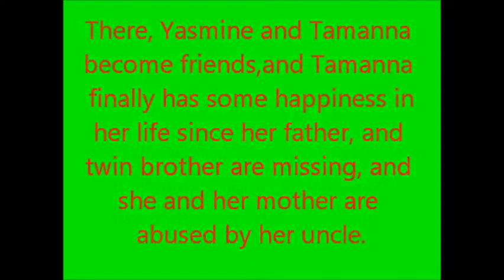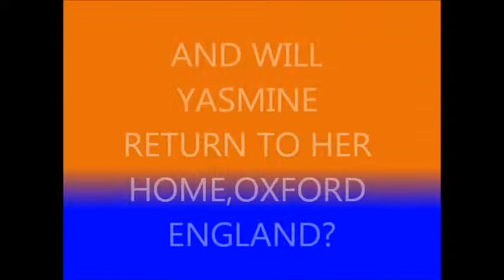Thunder Over Kandahar Book Trailer Author: Sharon E. McKay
This is a book trailer on the book Thunder over Kandahar, which is a book by Sharon E. McKay, a great Canadian author.